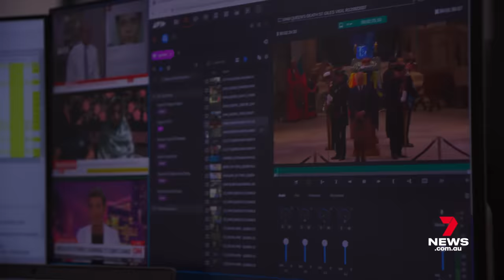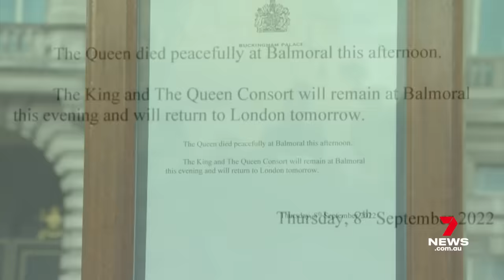Queen Elizabeth's final days as they happened | Royal News Today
Queen Elizabeth passed away on the 8th of September, 2022. The world changed forver. 7NEWS Europe Bureau Chief has been covering the Royal family for years. On that day, Hugh and 7 cameraman James Cannon were the first journalists in the world on the scene at Balmoral as history was made. In this video, Hugh recounts the day, minute by minute.